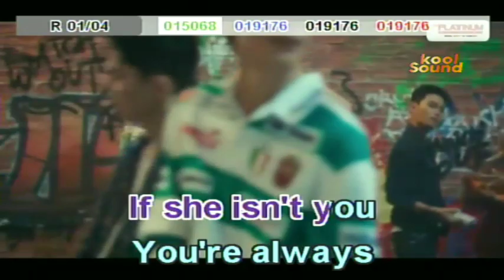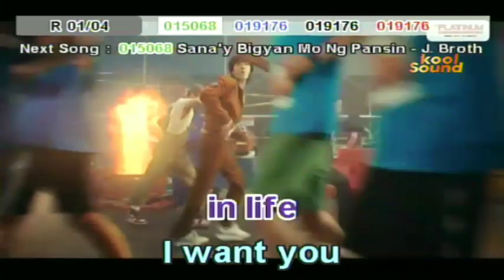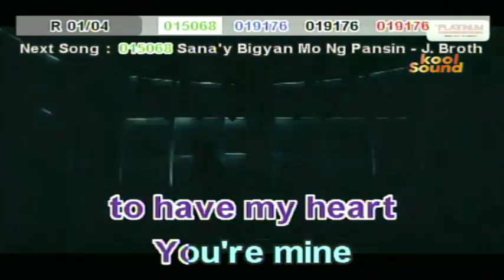LDR (Sped Up) - Shoti | Karaoke Version | koolSound